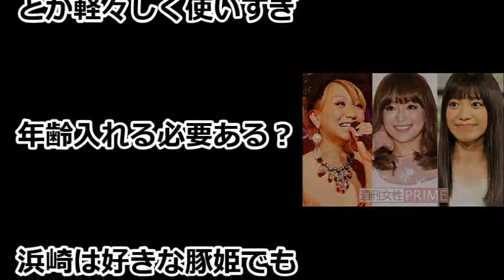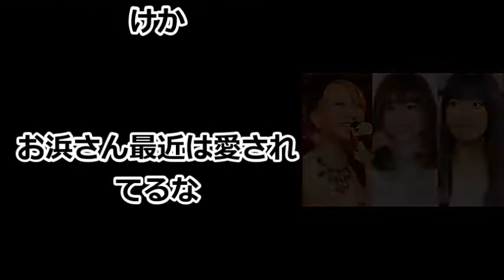【えらいこっちゃニュース】浜崎あゆみ＆倖田來未が嫌いな歌姫ランキングで票を集めてしまった理由がこちら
あなたのYouTube力に挑戦！！

タイトル
動画説明を入れる

普段感じていること、あるいは口には出せないホンネ、はたまた口が裂けても言えない秘密。

──匿名という条件のもとに、ぜんぶ白日の下にさらけ出します！女性のセキララなアレコレを、いろんな角度からアナリティクス（分析）!　数字はウソをつきませんよ♪
音楽以外で世を騒がせてきた歌姫たちが、上位にランクイン！心を振るわせる歌姫は、いつの時代にも必ず誕生します。

“まさに女子の心を代弁している！”……といった具合に時代の寵児としてもてはやされますが、いつしか消えていき、歌い続ける姿に“イタさ”を感じてしまうケースもチラホラ。

一方で、永遠の歌姫として揺るがない地位を築く人もいます。

その違いはなんなのかを探るため、ぶっちゃけ“嫌いな歌姫”を聞いてみました。

（協力：アイリサーチ）
■正直嫌いな“歌姫”ランキングTOP20（編集部が選んだ全22人から複数回答。

【お勧め動画】

【修羅場】地主の許可を得ている山でサバイバルゲームをしていた→ある日、地主から最近不法投棄で困っていると相談を受け、力を貸す事になった→予想外の展開に…【スカッと 修羅場 実録 まとめ】

やっぱりSMAPの個々の実力は凄かった…!? 稲垣、草なぎ、香取の「新しい地図」が、またまた新しい挑戦を…!? 固定概念がどんどん打ち破られる…!?

小室圭眞子さま結婚延期問題！続く騒動に国民たちもさじを投げた？お二人に関するアンケート結果から分かった国民のホンネ

六代目山口組を知る第一級資料「山口組新報」、その最新号の気になる内容は？ - 今日のニュース